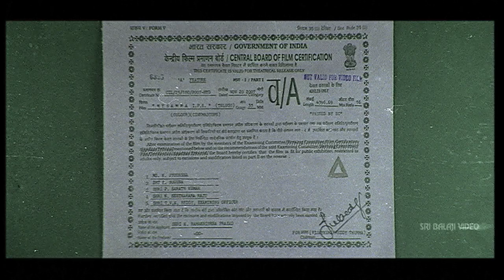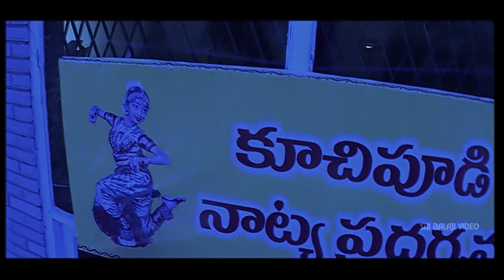Maisamma IPS Telugu Movie Part 1/12 | Mumaith Khan | Sri Balaji Video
Watch & Enjoy Maisamma IPS Telugu Movie (720p) Starring Mumaith Khan, Prabhakar, Sayaji Shinde, Pradeep Rawat, LB Sriram, Director Bharath Parepalli, Music Composed by Vandemataram Srinivas.

A girl child is born to a helpless mother when the jatara (a public religious festival) of Goddess Maisamma is going on in a Telengana village. The child is named as Maisamma. Her parents are killed in a natural calamity. The child is taken care of by her sister Durga. A small time rowdy Sadhu (Sayaji Shinde) marries Durga and forces her to do prostitution for his political ambitions. At one stage, the rowdy tries to rape minor girl Maisamma. While both sister run for their life, Sadhu prompts his dogs to kill his wife Durga, while Maisamma escapes. She later becomes a police officer Maissamma IPS (Mumaith Khan). She lives for one goal -- to kill those who is responsible for her sister's miserable life followed by her death.